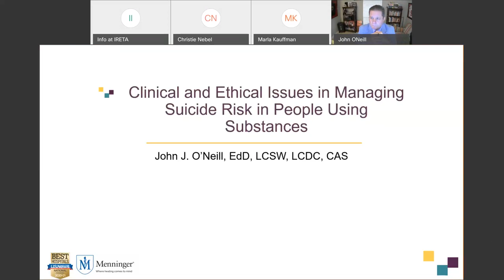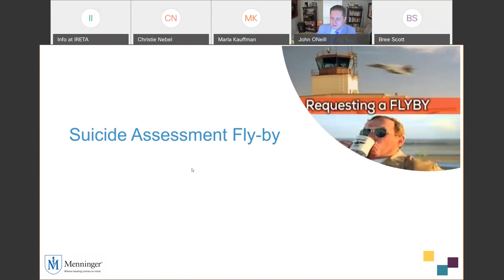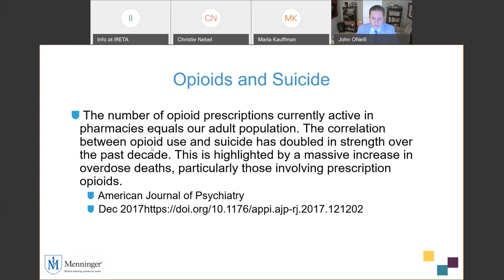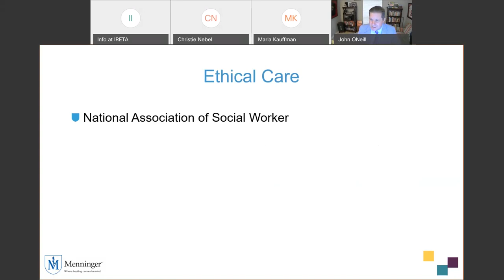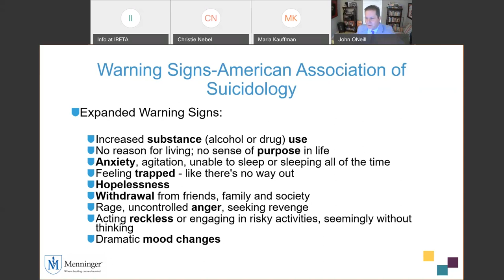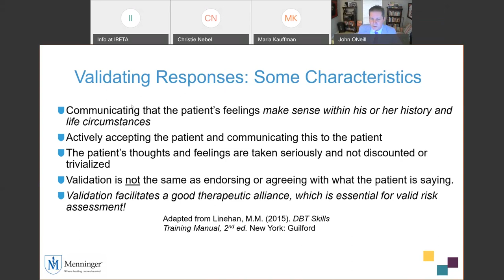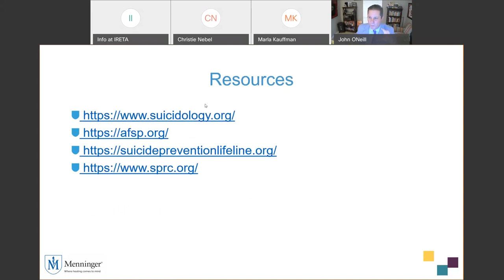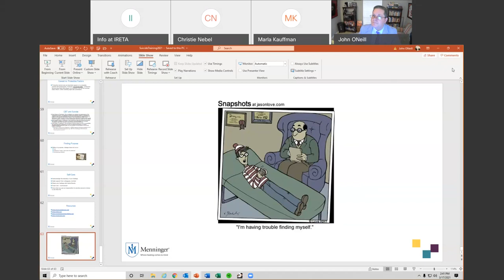Clinical and Ethical Issues Managing Suicide Risk with Individuals Using Substances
During this webinar you will learn how to:
-Identify risk and protective factors for suicide that are either specific to or more prevalent for individuals who use substances.
-Demonstrate an understanding of the importance of ethical assessment and treatment of individuals who use substances.
-Demonstrate how evidence-based strategies can be used to more effectively assess risk and manage suicidal behavior in a clinical setting

Presenter

John O’Neill, EdD, LCSW, LCDC, CAS
Clinical Director, Menninger Outpatient Services’ Bellaire Office

Dr. O’Neill directs the outpatient treatment at The Menninger Clinic’s location in Bellaire, Texas. He holds a doctoral degree with an emphasis in behavioral health, a master’s degree in social work from Arizona State University, and is a licensed clinical social worker, chemical dependency counselor, and a certified sexual addiction therapist. He directed the mental health and sports performance program for The Houston Astros for 12 seasons. He currently manages the mental health program for Major League Baseball’s Umpire Development Program. He is a frequent lecturer and media contributor and often speaks about technology use, addiction, suicide, relationships, and attachment.